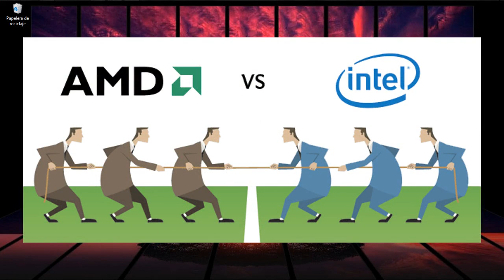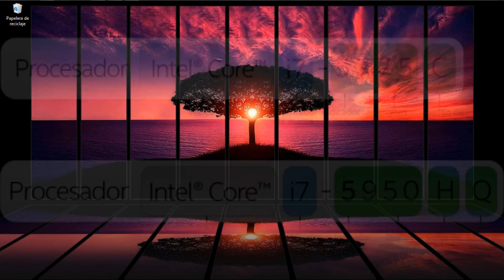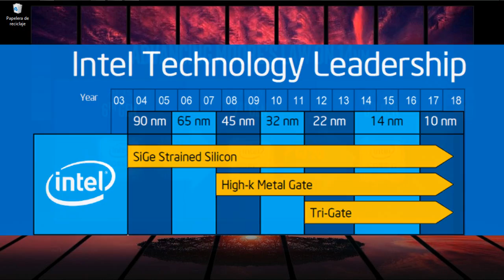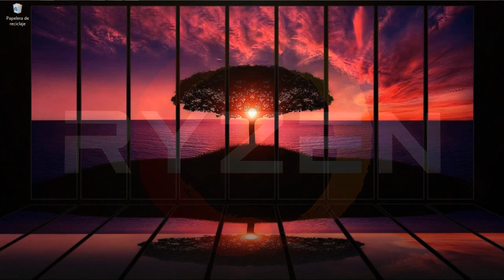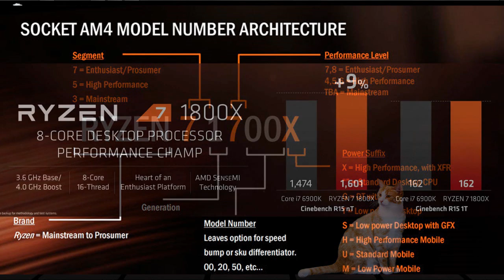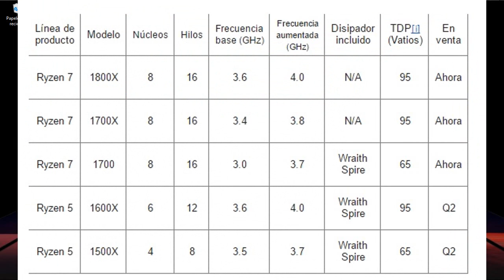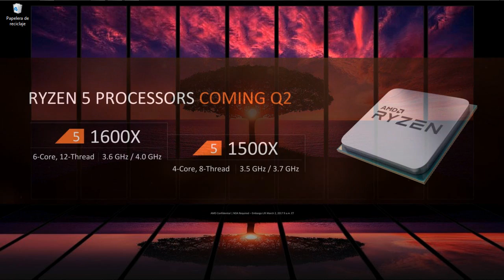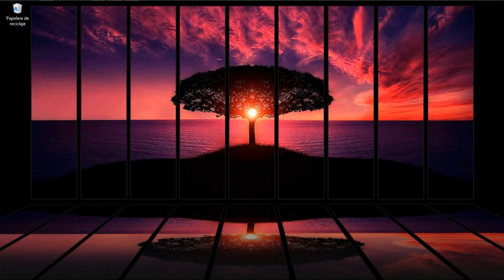INTEL vs AMD Procesadores INTEL i3,i5,i7 o AMD Ryzen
Chicos aquí les dejo el video más reciente
¿AMD Ryzen es Mejor Que Intel Core? ¿Qué Procesador escoger?

¿Que escojo Ryzan o Intel? hablemos un poco de estos procesadores y veamos que es mejor intel vs amd.

Hola amigos muchos se confunden con la nomenclatura pero si prestan atención en el minuto 1:47 dije lo siguiente.
K(Portátil): Desbloqueado
Q(Portatiles):Procesadores quad-core de alto desempeño para equipos portátiles
HK (Portátil): Gráficos de alto rendimiento sin bloqueo de velocidad
HQ (Portátil): Gráficos de alto rendimiento con cuatro núcleos

para mas información Aquí el post de nomenclatura de intel